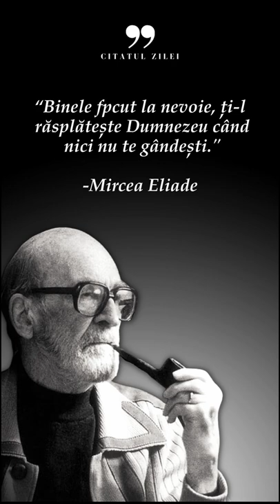Mircea Eliade Citate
Dacă ți-a plăcut conținutul creat de noi, ne poți susține cumpărându-ne o cafea să avem energie să mai creem astfel de videoclipuri pentru tine 😇 (p.s. doar dacă dorești) ➡️